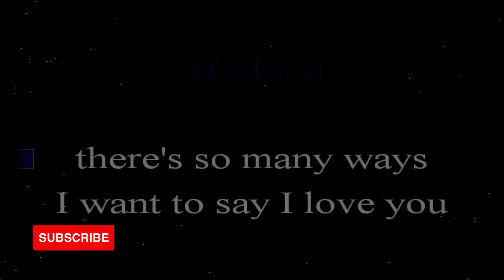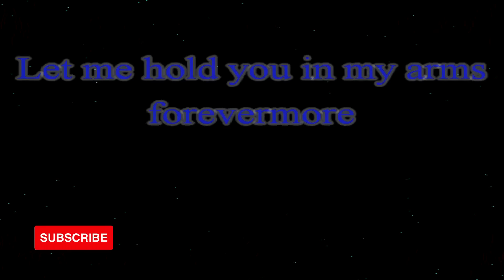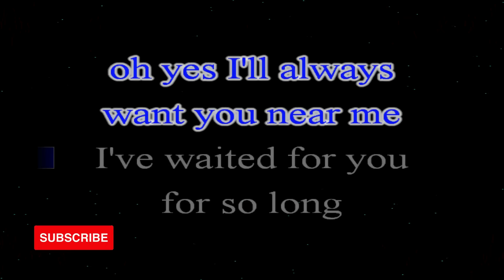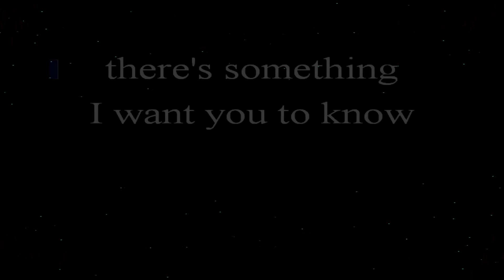Lady KARAOKE by Kenny Rogers 4K HD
Song: Lady
Original Artist: Kenny Rogers